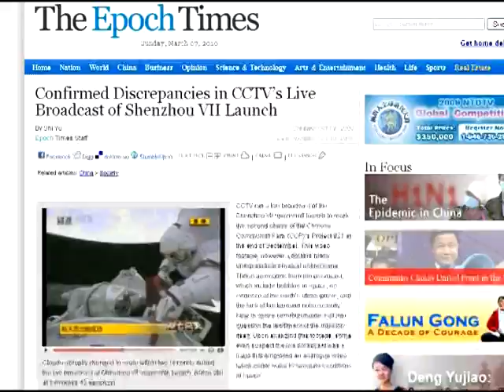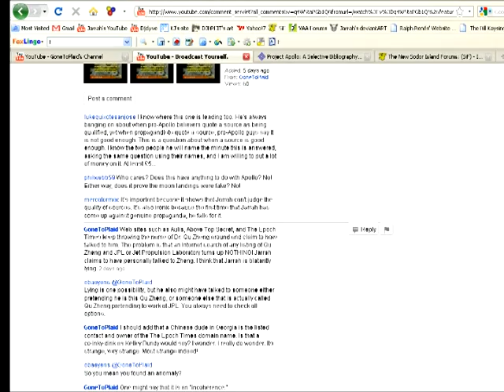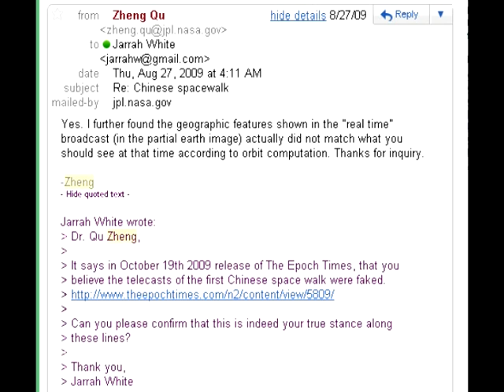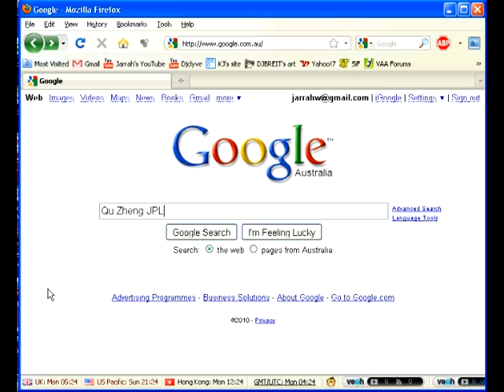Did Jarrah White Contact Dr. Qu Zheng?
Youtube user GoneToPlaid flagged the original release of this video for "Privacy Violation". In the original video I referred to him by his real name, which I found on his Twitter account. I used his real name because trolls such as Astrobrant2 made such a silly fuss over something as trivial as my use of the Australian pronunciation for the word "Plaid". As if not using Americanism undermines one's credibility! If you don't want people to use your real name, you shouldn't have it up on Twitter. GoneToPlaid claims he didn't know Twitter displays your real name and username together until now.

In any case, I have re-uploaded this video with the "offending" audio removed. It is ironic that GoneToPlaid can tell me I need to "grow a skin if I'm going to play around on Youtube", when he has the gall to cower behind a pseudonym  and accuse me of lying AFTER I gave him the contact details he requested.

Jet Propulsion Lab engineer Dr. Qu Zheng stated in the Epoch Times that he believes the Chinese Shenzhou 7 spacewalk videos were faked.

I contacted him to confirm that this is indeed his true stance along these lines. It seems certain individuals, such as GoneToPlaid doubt this communication. So here is undeniable proof that I did in fact contact Dr. Qu Zheng.